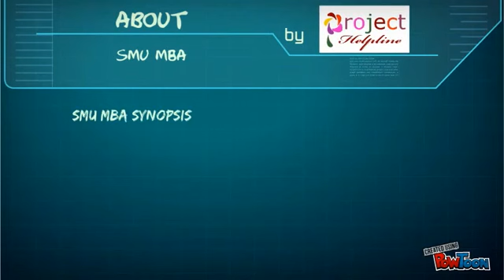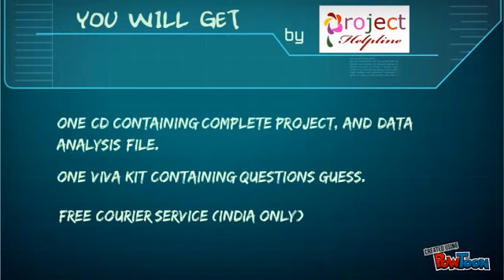SMU MBA Synopsis and Projects Presentation - Project Helpline